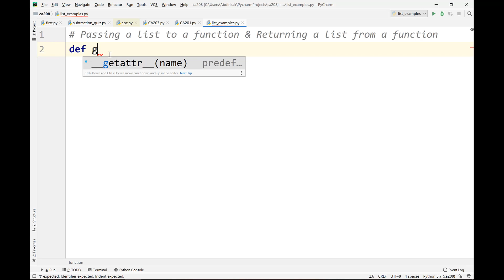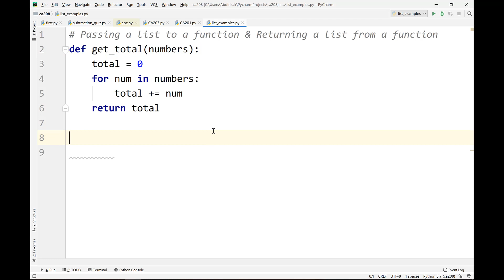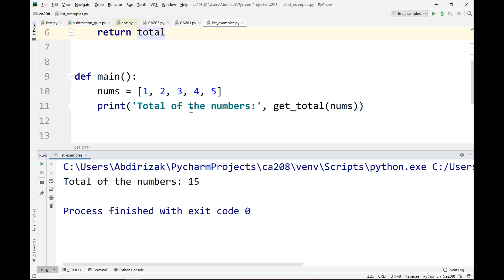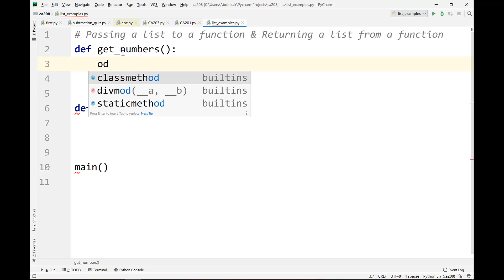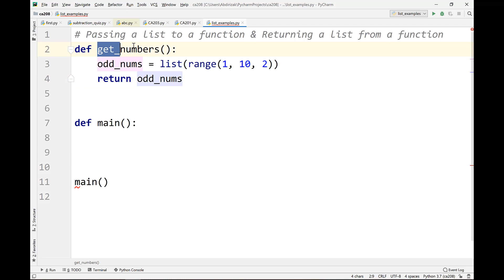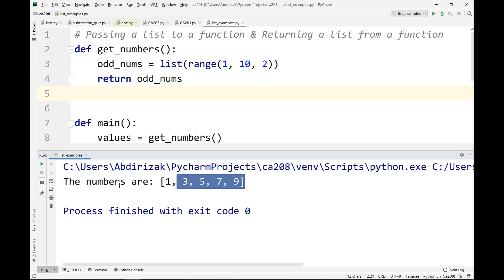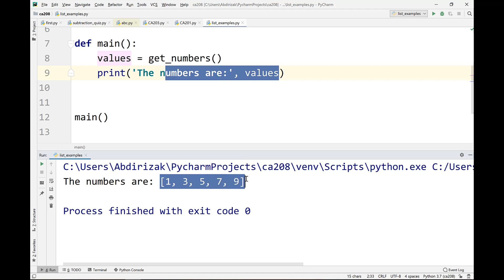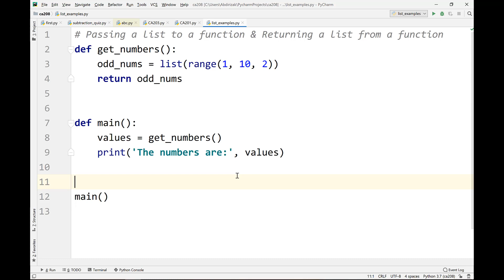36. Passing List to a Function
Casharkaan waxaan ku baran doonaa sida list loogu pass-gareeyo function iyo sidoo kale function iney soo celiso list.
Ka faa iideysi wacan.